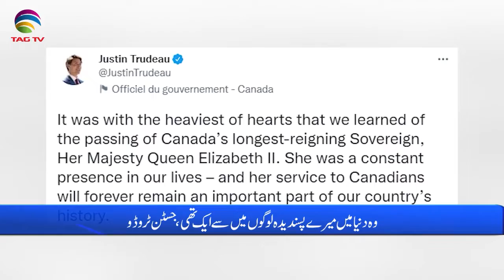International & Canadian News Bulletin in Hindi/Urdu - September 09, 2022